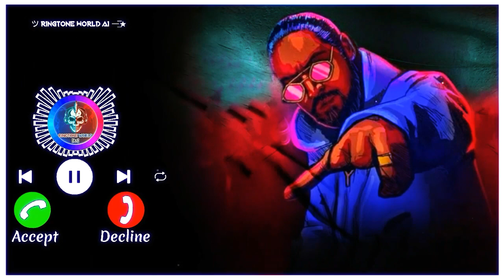Jungle Hai Adhi Raat Hai × Woh Karna Chati Grind Mashup Remix Ringtone |Emiway Bantai Remix Ringtone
This Ringtones/music Are Not Owned by Us. if You Are the Owner/creator of These Any Ringtone & Infringe Copyright.

Grind Mashup Ringtone, Grind (Make Love) Mashup, Jungle Hai Adhi Raat X Emiway Bantai - Grind Remix Ringtone, Mashup Remix Ringtone Download.
Jungle Hai Adhi Raat Hai x Wo Karna Chahti Grind Ringtone
Jungle Hai Adhi Raat Hai x Wo Karna Chahti Grind Ringtone Download
Jungle Hai Adhi Raat Hai x Wo Karna Chahti Grind Mashup Ringtone
Jungle Hai Adhi Raat Hai x Wo Karna Chahti Grind Trending Ringtone
Jungle Hai Adhi Raat Hai x Wo Karna Chahti Grind Reels Ringtone
Jungle Hai Adhi Raat Hai x Wo Karna Chahti Grind Ringtone Reels Trending
Jungle Hai Adhi Raat Hai x Grind Ringtone
Jungle Hai Adhi Raat Hai x Grind mashup Ringtone
Jungle Hai Adhi Raat Hai x Grind Reels Ringtone
Jungle Hai Adhi Raat Hai x Grind Trending Ringtone
Jungle Hai Adhi Raat Hai x Grind Ringtone download
Jungle Hai Adhi Raat Hai x Grind full Ringtone Jungle Hai Adhi Raat Hai x emiway
Grind Ringtone
emiway bantai Trending Ringtone
emiway bantai Reels Trending Mashup Ringtone
dil Hai adhi Raat Hai x wo karna chahti grind ringtone
dil hai adhi raat hai x grind
adhi raat hai lagne laga hai daar x Wo karna chahti grind
Duniya Ko Bhul Jau x Grind Mashup Ringtone
Its Sajid Shaikh Ringtone
Hardik Sharma Ringtone